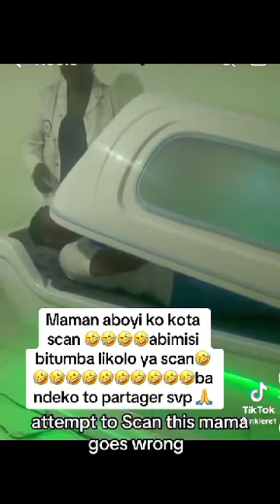RDC: QUE CE QUI SE PASSE ICI ? MAMAN A BOYI KO KOTA NA CERCUEIL